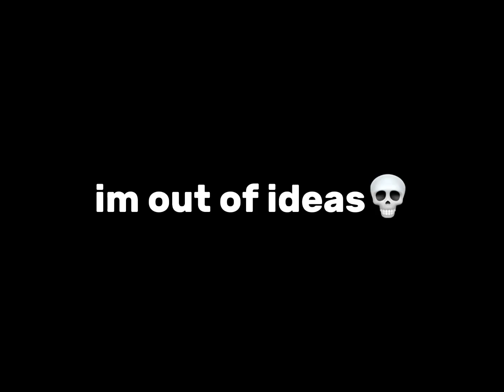is dreamybull in akinator⁉️😹😹